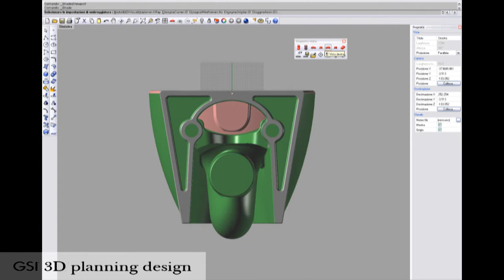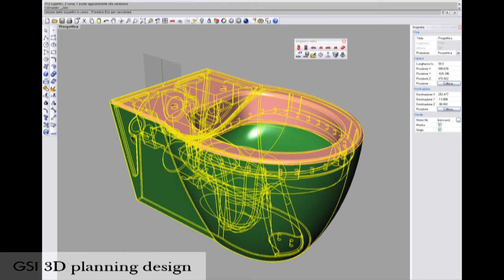Gsi: ceramic element Italian made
Μονάδα παραγωγής ειδών υγιεινής Gsi.
Δείτε γιατί τα ιταλικά είδη υγιεινής Gsi είναι συνώνυμα με την άριστη ποιότητα